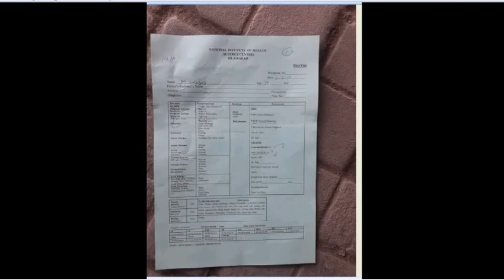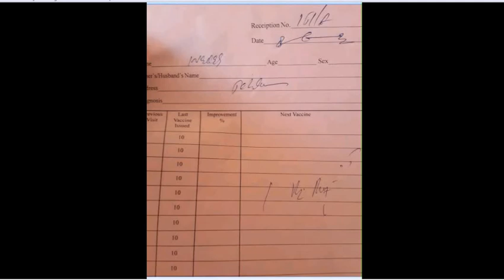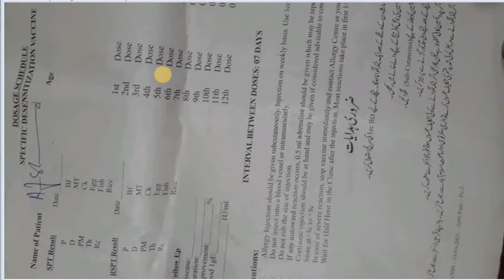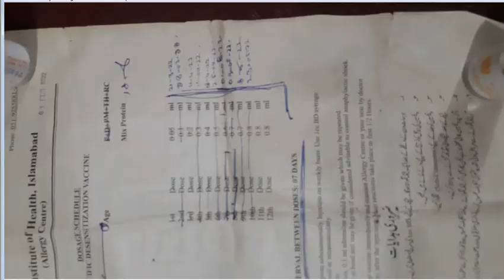Allergy test | information about Allergy test | how test performed | Allergy test time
Thanks You. Allergy test | information about Allergy test | how test performed | Allergy test time